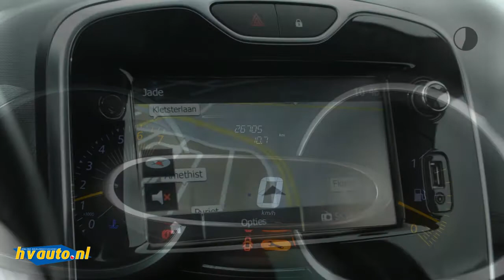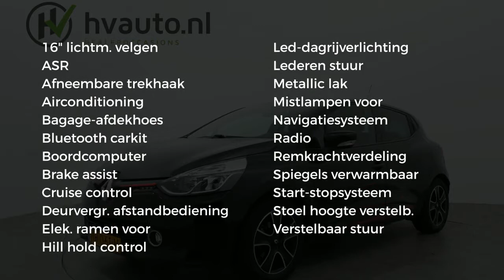Renault Clio TCE 90PK EXPRESSION | Navi | LM -velgen | Trekhaak